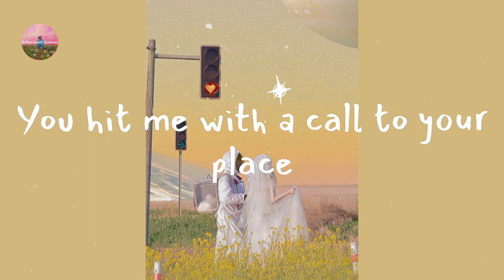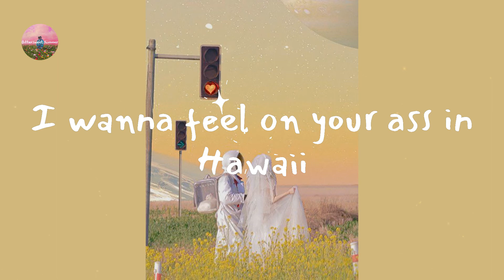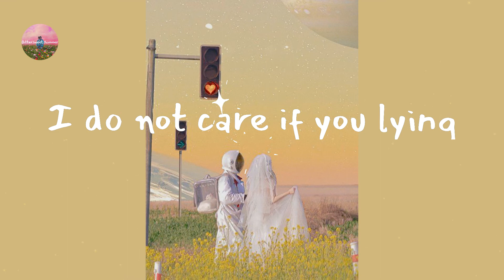Lil Nas X - MONTERO (Call Me By Your Name) (Lyric Video)